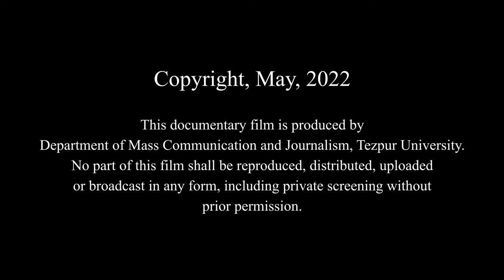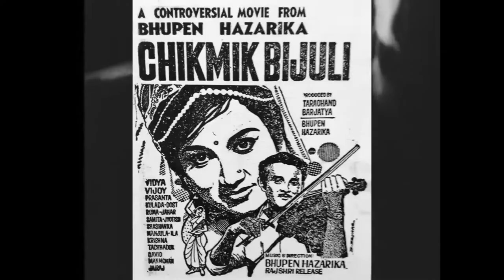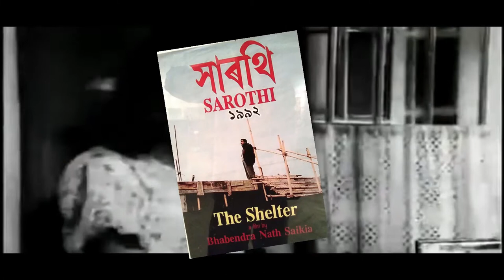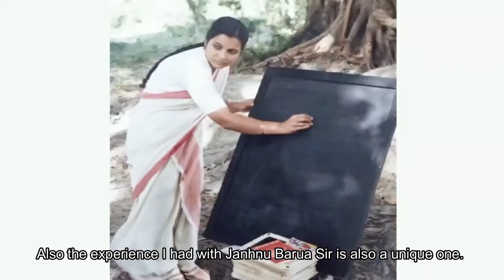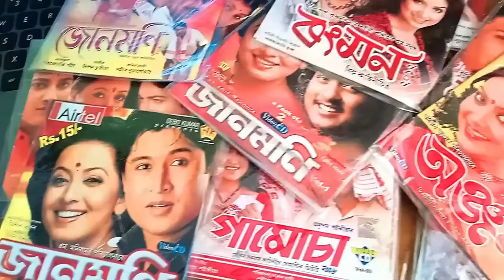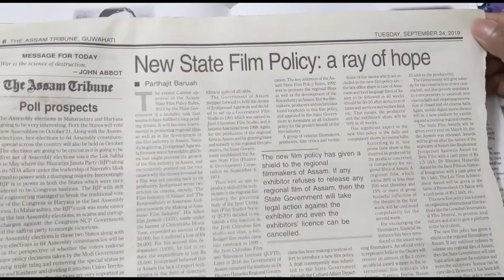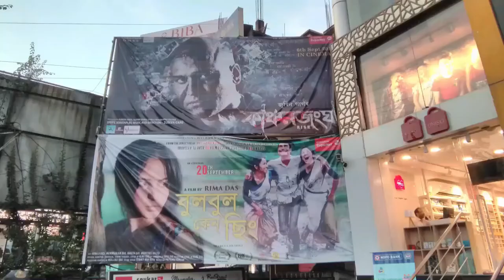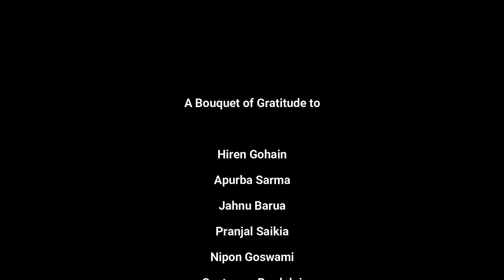A Short and Incomplete History of Cinema in Assam (1935-2022) - A STUDENT PRODUCTION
A documentation of the diverse nature and celebration of the rich legacies of cinema in Assam which started its journey just four years after India had made its first talkie.

Weaving together interviews and commentaries of celebrated filmmakers, and film critics of the region combined with archival footages, the documentary portrays, for the first time, the collective journey of cinema in Assam, its history and legacy, the challenges and its future.

Documentary Production Team -
Anubhuti Dutta,
Kalpajyoti Bhuyan,
Subham Goswami and
Violina Lahon
(MA MCJ Batch 2020-22)